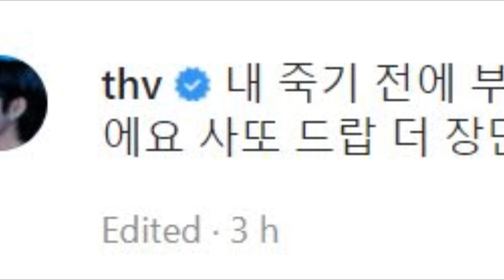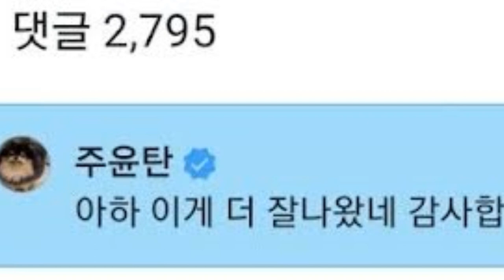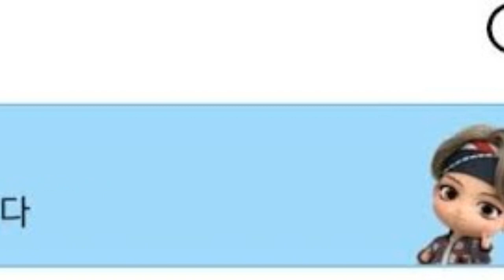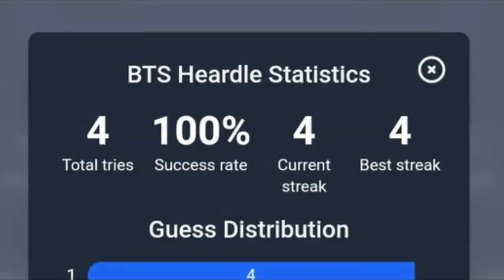✅¿J Hope de BTS se perderá la presentación de los Grammy en Las Vegas? 😟